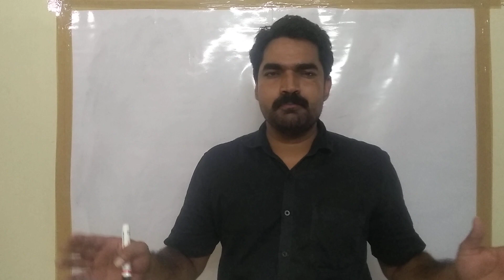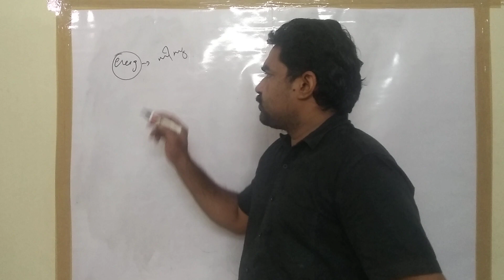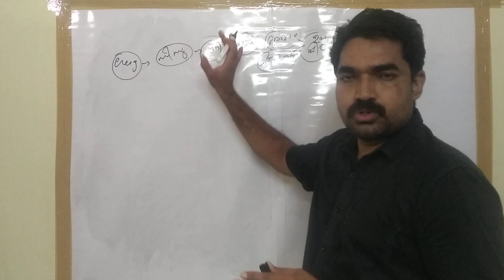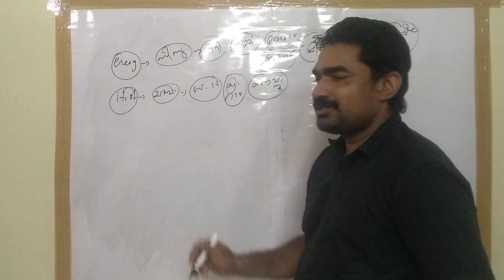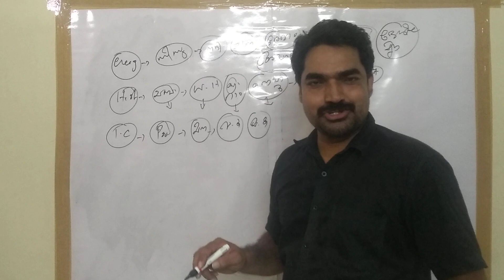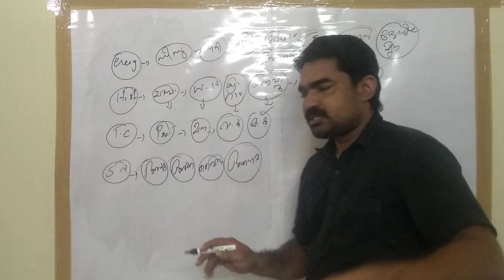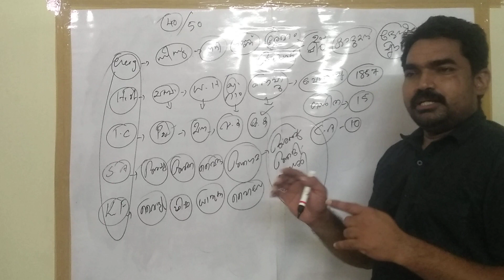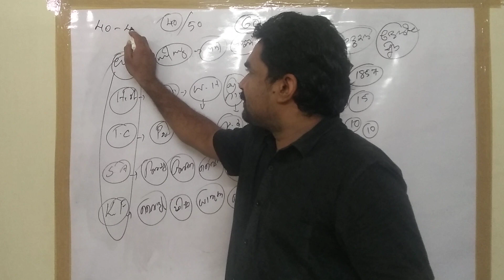മാർച്ച് 13 നു പ്രിലിമിനറി എഴുതുന്നവർ നിർബന്ധമായും കാണുക.. 60 മാർക്ക് ഉറപ്പ്..|| Bhasis Academy..